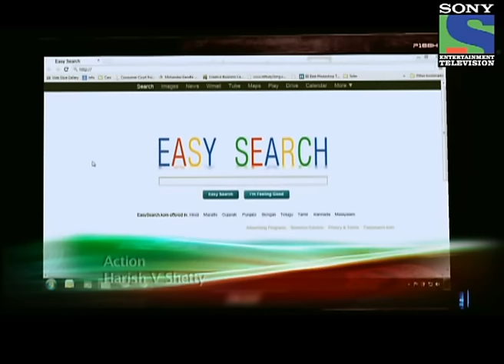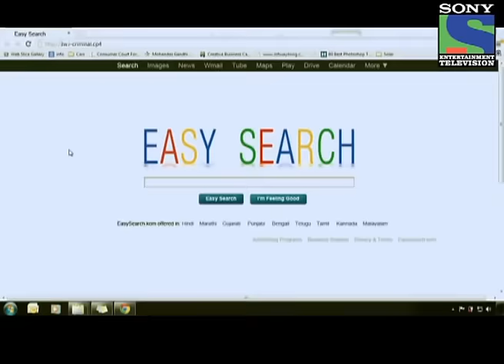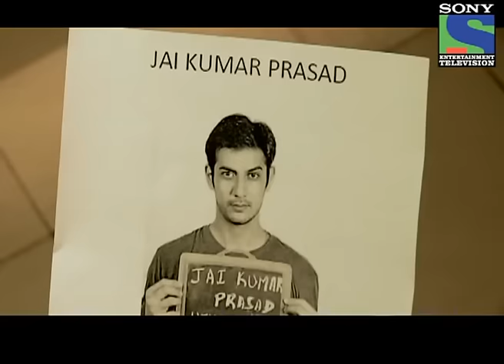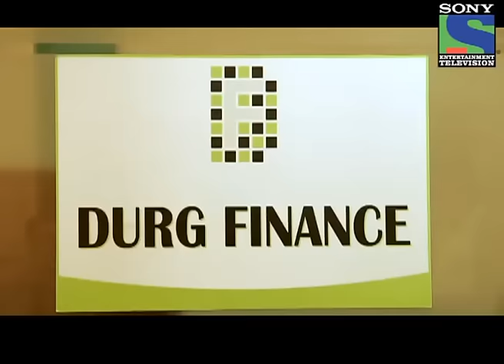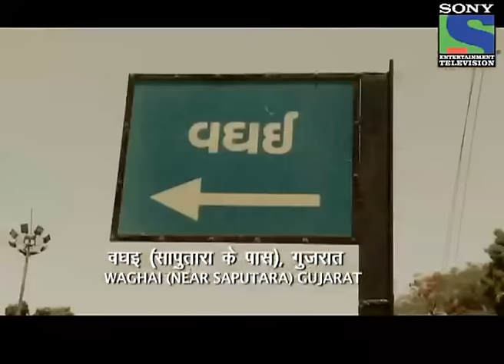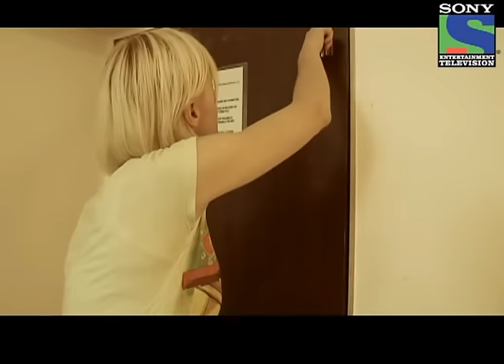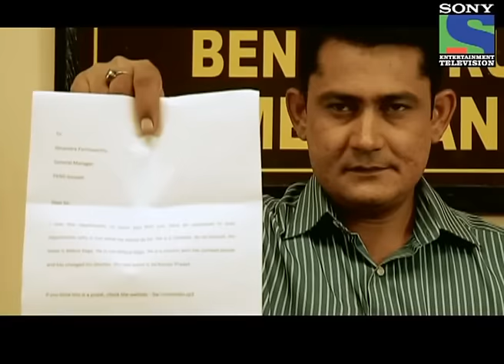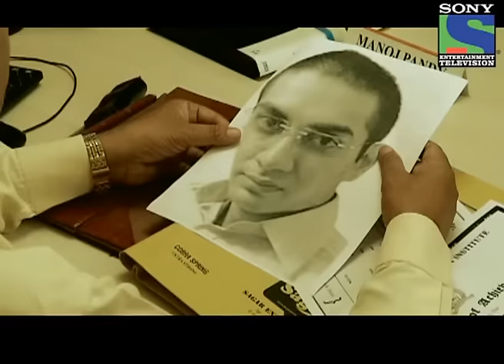Crime Patrol - Double Life -- Part I - Episode 243 - 10th May 2013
Milind Rege, a 28 year old man, works in a private firm in Bengaluru. An anonymous letter to the General Manager of the firm, Devendra Parthasarthy, turns life upside down for Milind Rege. The letter states that Milind Rege is not what he is, but a criminal named Jai Kumar Prasad, who was convicted in a rape case, and had jumped parole while serving his sentence 8 years back. He is now leading a double life with a new identity and calls himself Milind Rege. Devendra Parthasarthi, worried, reports the matter to the police in Bengaluru and the case is given to the Crime Branch for investigation. Who has sent the anonymous letter to Parthasarthy?  Is someone taking a personal revenge on Milind Rege by sending the letter or is there any connection between Mlind Rege and Jai Kumar Prasad?